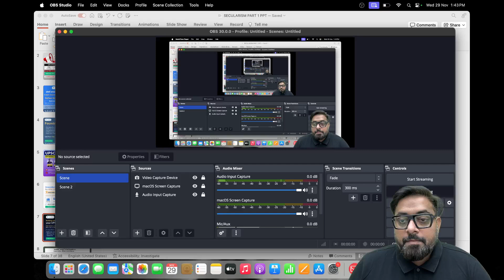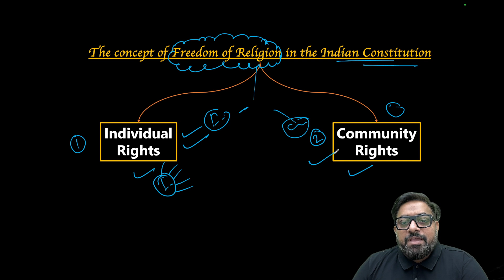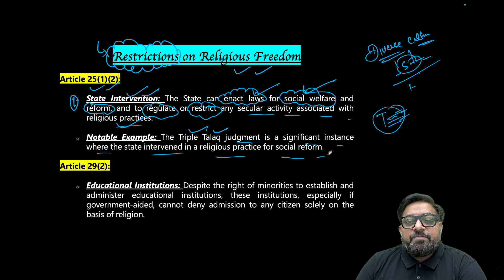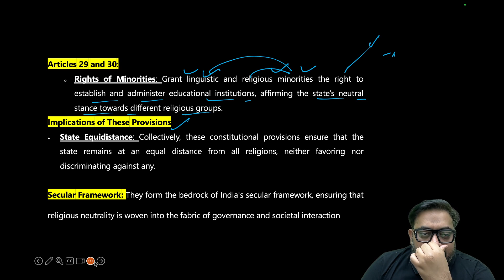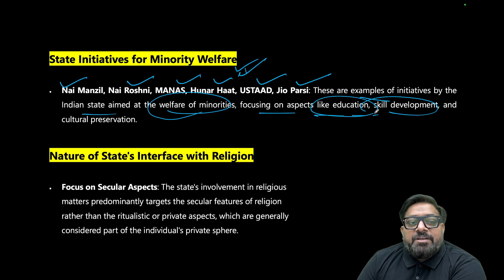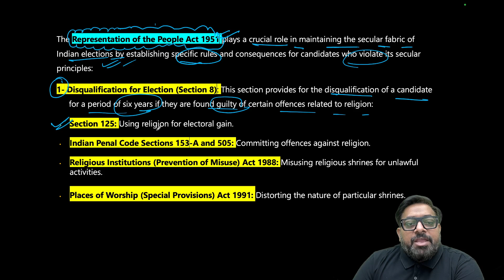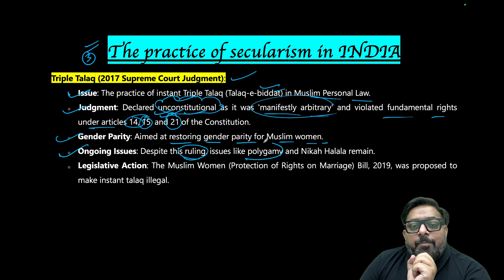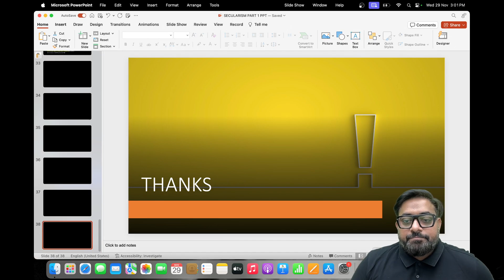L6: Secularism & Indian Constitution | Indian Society for UPSC 2024 | Deepak Kumar Singh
Delve into the intricate relationship between secularism and the Indian Constitution in this illuminating session by Deepak Kumar Singh, designed for Indian Society studies in UPSC 2024. Gain a profound understanding of the constitutional principles shaping secularism in India. Equip yourself with the insights needed to navigate this crucial aspect of Indian society for UPSC preparation. Join Deepak Kumar Singh on a journey of enlightenment.

2. 🚨🚨 UCSC 4.0 (Unacademy Civil Services Championship) | Dec 17, 11:00 AM 📢📢

3. 🔊 Foundation Batch For CSE 2025. Comprehensive GS batch for CSE 2025 starting from Nov 10, 2025. Prepare from UPSC from scratch with India's top educators.

5. 💾Download PDF, Daily important articles, quizzes and more, Join now